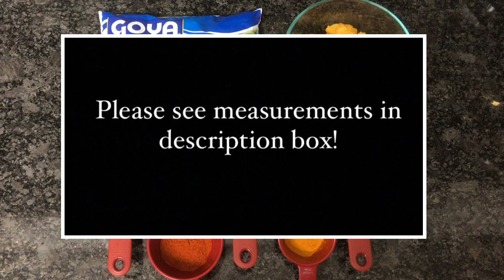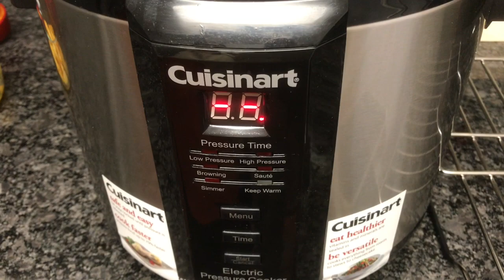Bangladeshi-style Fish Curry with Lima Beans (Basa/Swai/Sole/Catfish)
Ingredients:

Lima beans - 1lb
Basa/swai fish (or Sole, Catfish, etc) - 1 medium filet
Green chilies - to taste
Cilantro